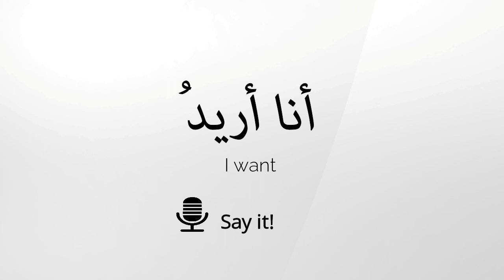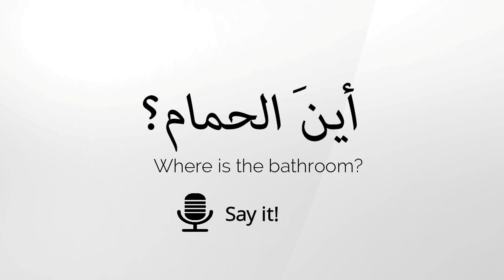Learn Arabic: Most-used 25 phrases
They are most used, we do say them everyday, Keep them by heart, and start practice.